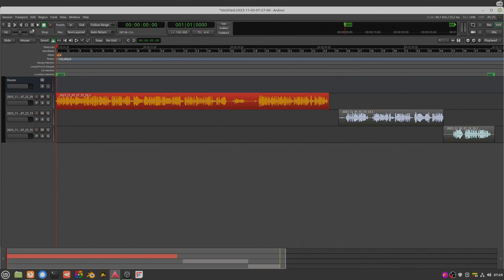Garso redagavimas ir mixavimas Linux // Audio editing and mix on Linux